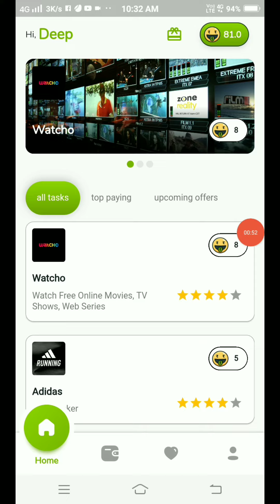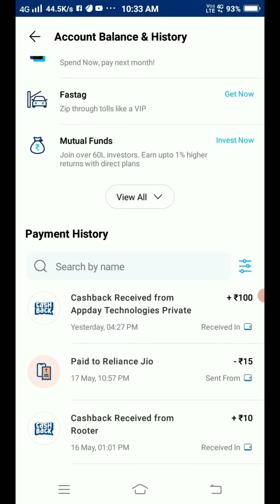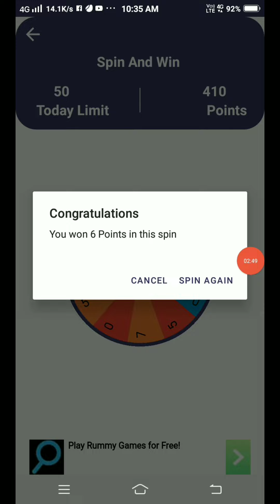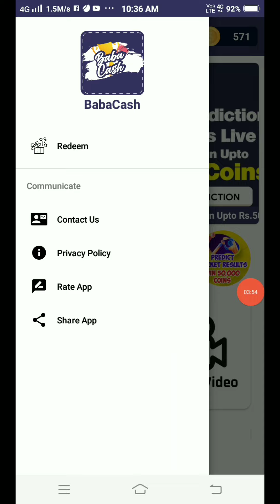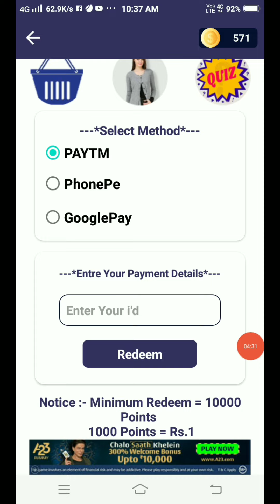🤑2022 BEST SELF EARNING APP ।। EARN DAILY FREE PAYTM CASH WITHOUT INVESTMENT । NEW EARNING APP TODAY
Refer Code :- 1D919155EE

If You Enjoying My Videos So Please

For Instagram Users:- DM me,Link in Channel About

Video Covers:-
 1. EARN ₹1000 DAILY PAYTM CASH PLAYING GAMES
  2. EASY WAY TO EARN MONEY ONLINE IN 2020 GAMES
  3. HOW TO MAKE MONEY ONLINE 2022 best earning apps for android 2021
 4. best earning apps 2022
 5.   best paytm cash earning apps
 6.  paytm cash kaise kamaye
 7.  earn paytm cash
 8. play games and earn paytm cash money online
 9 games khel kar paise kaise kamaye

     Mr.Techno Deep